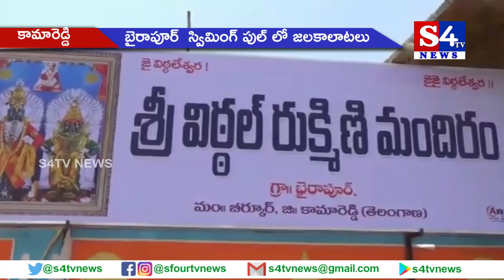బైరాపూర్ స్విమింగ్ పుల్ లో జ‌ల‌కాలాట‌లు - కామారెడ్డి